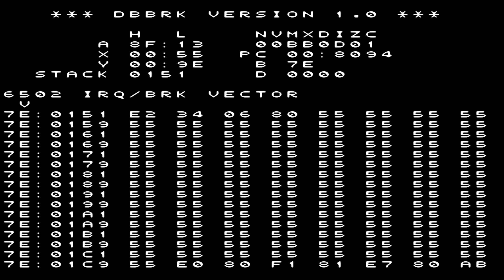Jim Lee's WildC.A.T.S_ Covert-Action-Teams (SNES) -(INÍCIO)-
jogo  emulado no  snes9x-x64